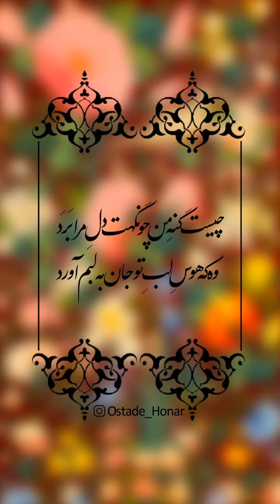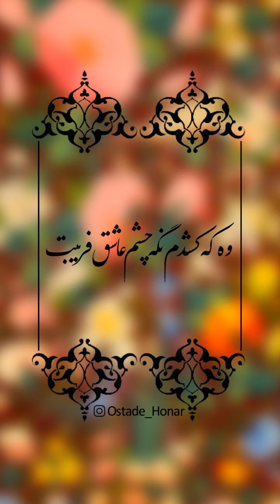یار سیه چشم ( داریوش رفیعی و الاهه )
یار سیه چشم

با صدای داریوش رفیعی و الاهه
کلام از کریم فکور
آهنگ‌محلی شیرازی در مایه‌ی بیات اصفهان
ارکستر و تنظیم از مجید وفادار
منبع کتاب کاروان عمر
تصویر از مهرداد معصوم‌زاده